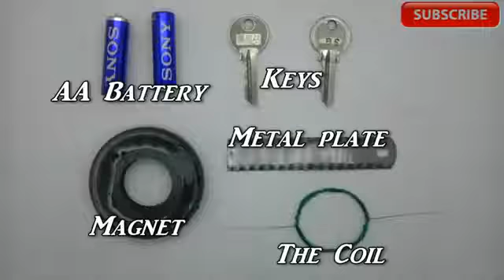The Simplest New idea Motor Ever!!!(1)